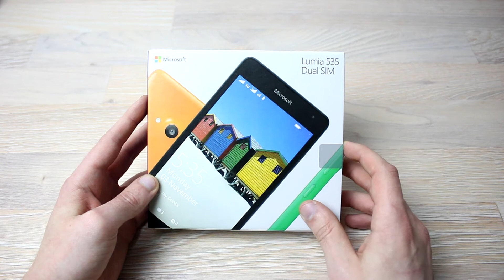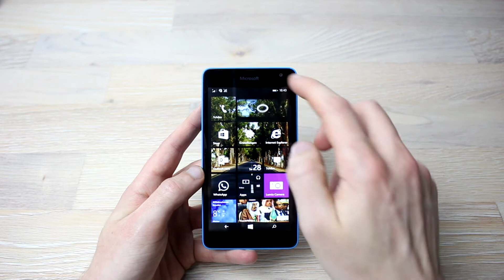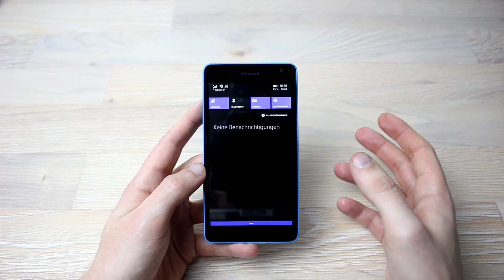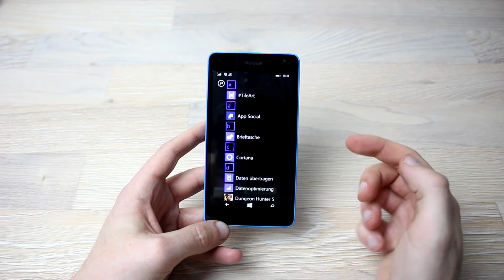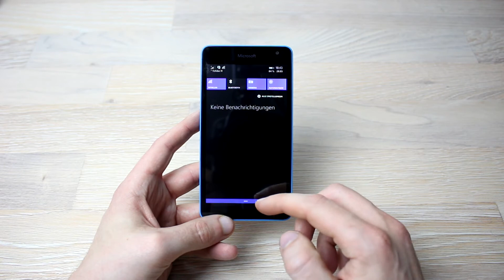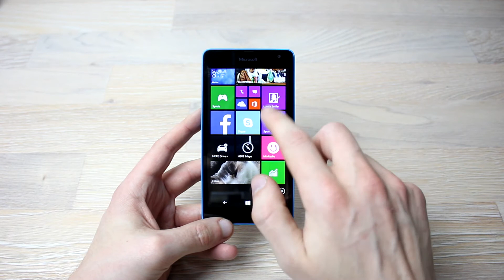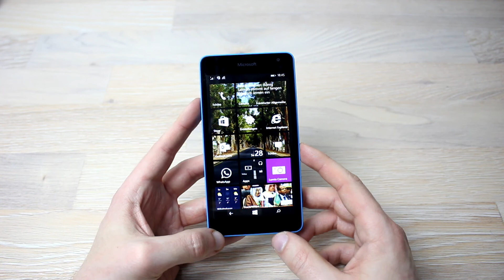Microsoft Lumia 535 Dual-SIM Unboxing & erster Eindruck (Deutsch) | InstantMobile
Microsoft Lumia 535 Dual-SIM kaufen - Ich habe mir das Microsoft Lumia 535 mit Dual-SIM Funktion aus Frankreich bestellt, packe das Smartphone aus und verschaffe mir einen ersten Eindruck.